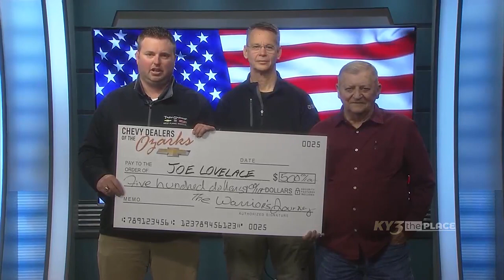Chevy Dealers of the Ozarks & The Warrior’s Journey